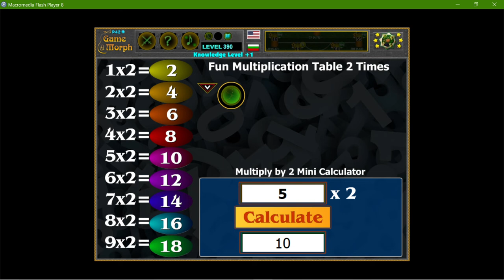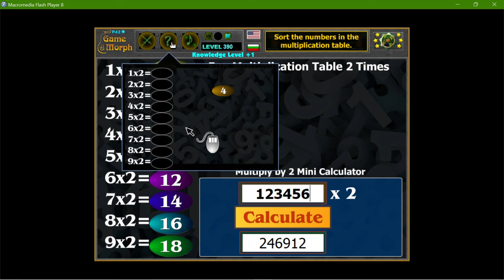Multiply by Two Puzzle Gameplay 🧮🧩🎓 Fun Maths Homework (Archive)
How I memorise the products of Multiplication Table 2 Times.